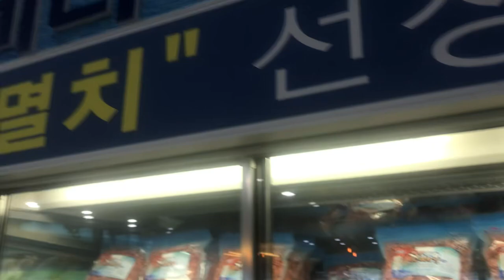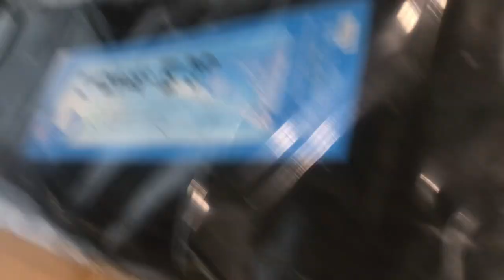완도 금일 수협마트에서 구경@sungodcross